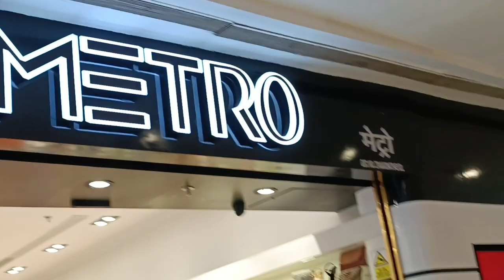Part 2: Pune! Great Meet up with Best friend 🤩! Exploring Phoenix Market City # Life with Tejali 🥳